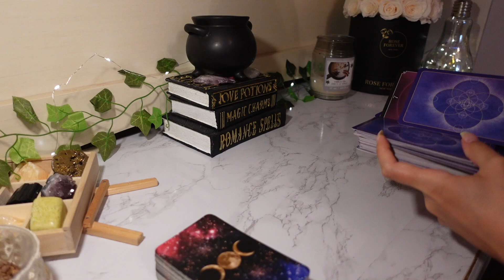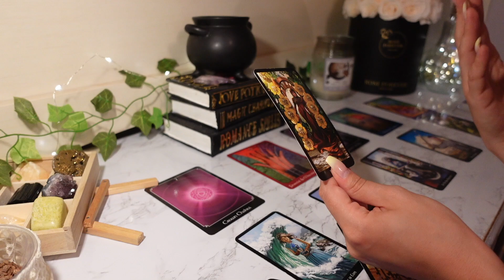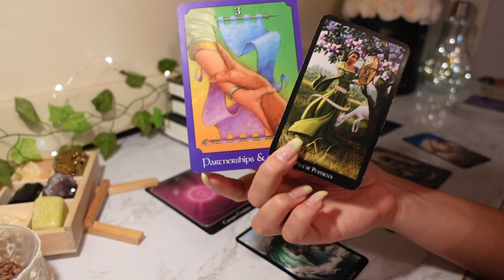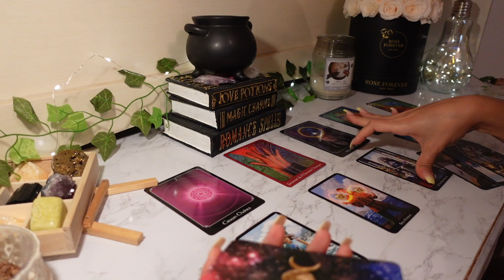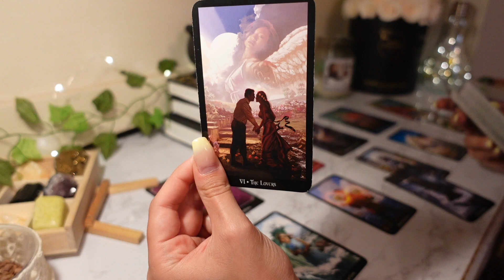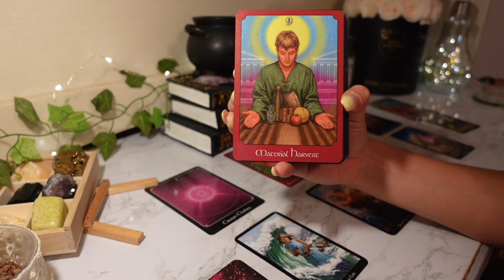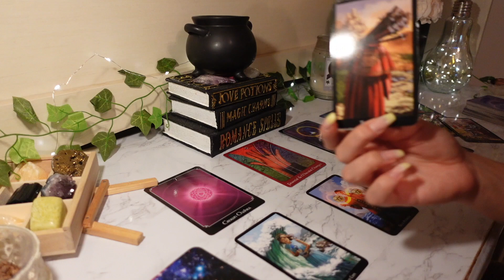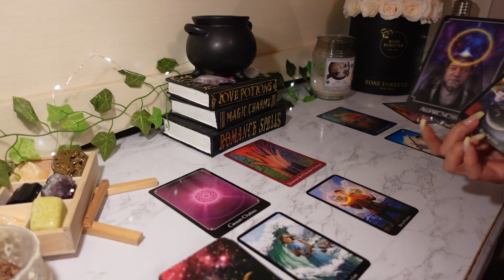♑️Capricorn, Spirit Is Calling You Out Right Now 🔮👀